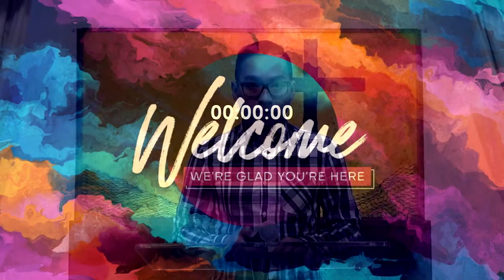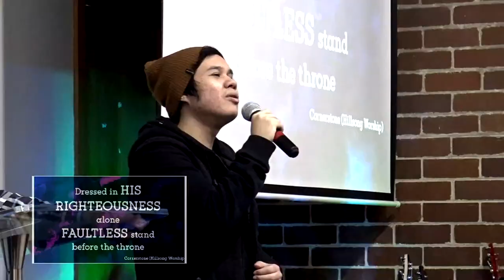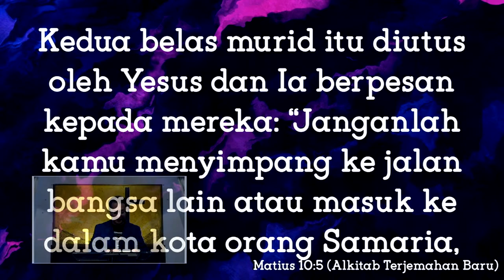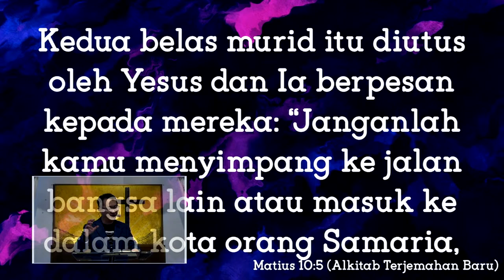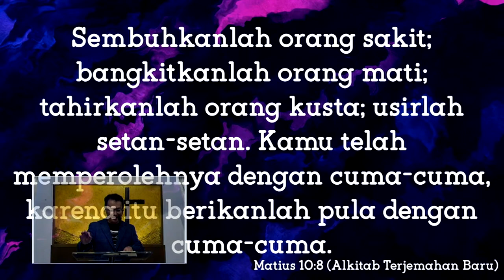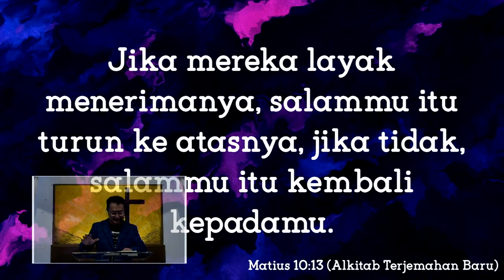Enrol in Jesus school (2) Sikap hati seorang murid - Pdt Effendi Susanto